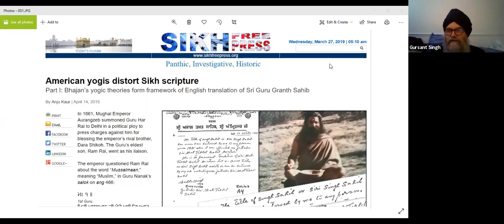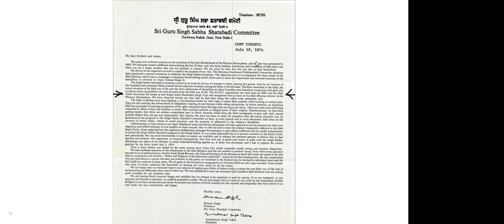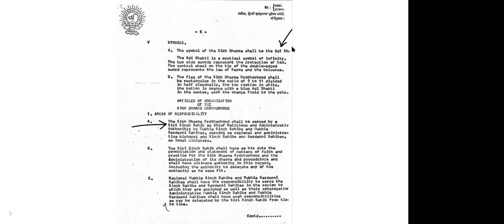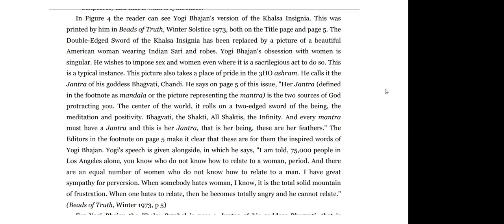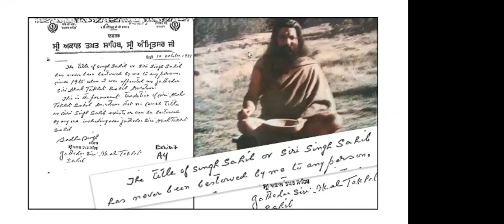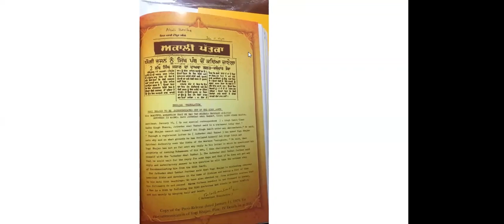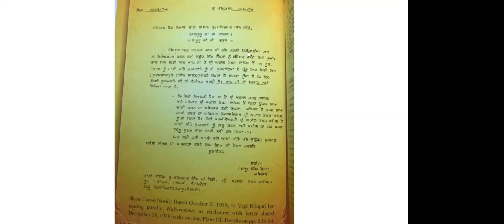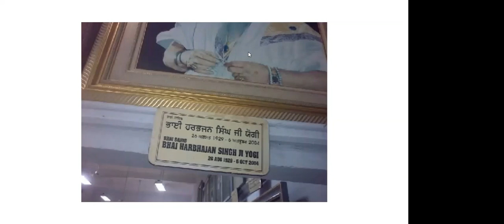The rapist Yogi Bhajan & his fraudulent "Siri Singh Sahib" title continue to be promoted by SikhNet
Guru Fatha Singh Khalsa, a long-time ardent Yogi Bhajan supporter, has posted a defense on the Gurmat Learning Zone of the "Siri Singh Sahib" title as used by Yogi Bhajan. You may read Guru Fatha Singh's entire post below in one of the screen shots. Here is also a link to his "...substantive material that appears to prove, once and for all, the reality of the title "Siri Singh Sahib" and its origins and support in Siri Amritsar and within the SGPC."

My response is as follows: Allow me to lay out ALL the reasons why: a) There never was is or will be a title "Siri Singh Sahib" or any title of that nature (other than in the perception of Guru Fatha Singh Khalsa and the other Yogi Bhajan defenders) b) This whole thing was a great hoax that was perpetrated by Yogi Bhajan. Of course, it’s hard to prove a negative. That is why I invite Guru Fatha Singh Khalsa or any other Yogi Bhajan supporter to prove that the SSS title was awarded by either the Akaal Takhat or the SGPC. If they are able to post a proclamation or similar document here on this web site stating that the SSS title was awarded to YB I will be the first to admit I am mistaken. Letters addressed to YB do not count; I am well aware that even Gurcharan Singh Tohra - in spite of his denial that the title was ever given – took to addressing YB as SSS in the last years of his life. These are my reasons why I think this was a contrived title: 1: The hukam nama issued by Sadhu Singh Bhora (sp), Jathedar of the Akaal Takhat in 1977 which states, "The title of Singh Sahib or Siri Singh Sahib has never been bestowed by me to any person, since 1965 when I was appointed Jethedar Siri Akal Takhat Sahib Amritsar."  I have attached a screen shot of the letter below. Jethedar Sadhu Singh Bhora was the person who, if the title had actually been issued in 1971, would have been the one doing it. This was all explained in an article by Anju Kaur at the Sikh Free Press "American yogis distort Sikh scripture"

Anju Kaur also published in this article a Punjabi press clipping showing that Jethedar Sadhu Singh was intending to excommunicate Yogi Bhajan from the Khalsa Panth for teaching tantric yoga etc. I have attached that press article below as well. "Rojaanaa Akaalee Patrikaa Jalandhar | Daily Akali Newspaper, Jalandhar | AKAALEE PATRIKAA | Yogi Bhajan Will Be Excommunicated from the Sikh Panth; Claim of Converting 200,000 Singhs is Wrong – Jathedar Bhaura | Amritsar 10 January – (Special Representative/Reporter) Sri Akal Takhat Sahib’s jathedar, Sadhu Singh Bhaura ji said here today that Yogi Harbhajan having called himself Singh Sahib is wrong. He said he sent a registered letter asking Yogi Bhajan on what authority has he made himself Singh Sahib. He said questions raised in this letter and the related hukamnama (1977) have not yet been responded to by Yogi Bhajan. | Jathedar Bhaura said he will wait a few days and after that he will give one-months' notice to Yogi Bhajan. "If he does not reply, then he will be excommunicated from the Sikh Panth," J. Bhaura said. "The yogi is exploiting Sikhs in the name of Sikhi and making owls (fools) of innocent Americans." He said that the yogi’s claim that he has created 200,000 Singhs is wrong. He said that the actual numbers are 1,500 up to 2,000. He said Sikhi is based on principles, not on beard and long hair alone." 2: There was also another letter sent by the Akal Thakat to Yogi Bhajan in 1979 (attached below) wherein the Akal Thakat warned Yogi Bhajan not to use Siri Singh Sahib title or issue any hukumnama or he would be excommunicated from the panth. 3: YB was a pathological liar. It has been shown on the Wacko World of Yogi Bhajan, time and time again, that YB told many, many lies. He was especially prone to lie about his achievements and qualifications.  The point is that we are looking at someone who seemed to have no hesitation in falsifying qualifications in order to make himself appear grander to the world."